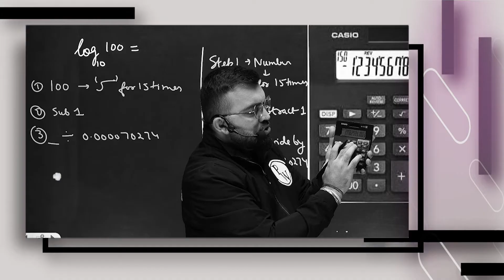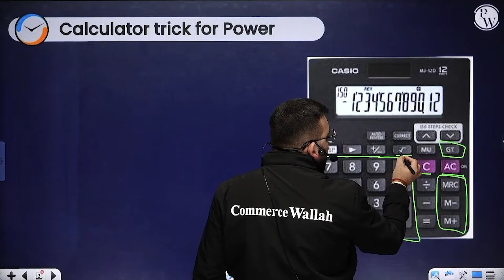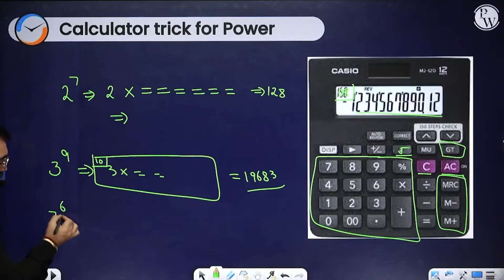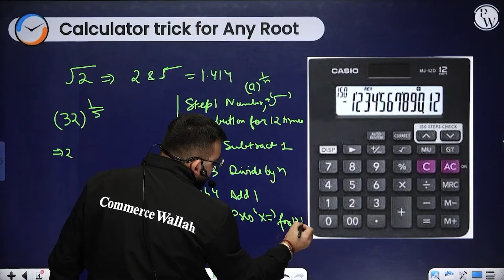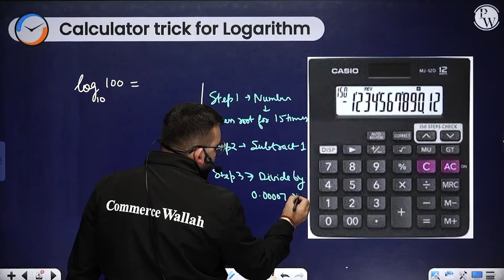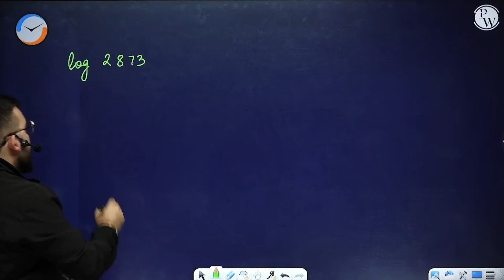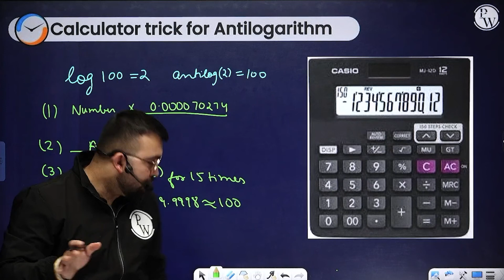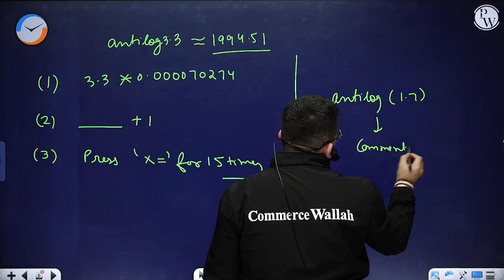Tricks for Indices and Logarithm - 10 Minutes CApsule |CA Foundation| BusinessMathematics,LR&Stats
May/June 2023 live Sampurna Batch With Lots Of Features and Mentorship Session. Is Available At PW App.